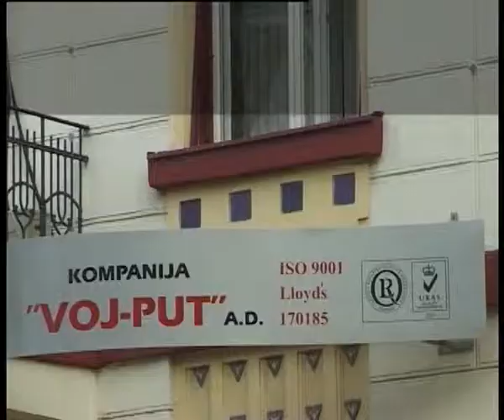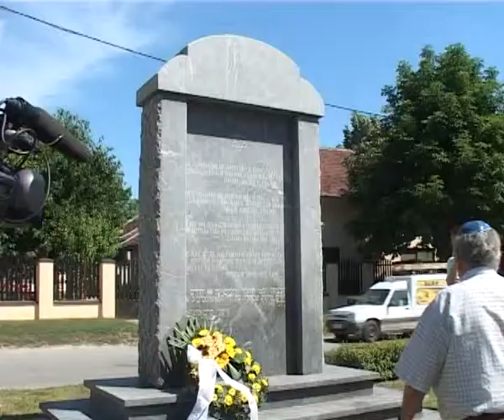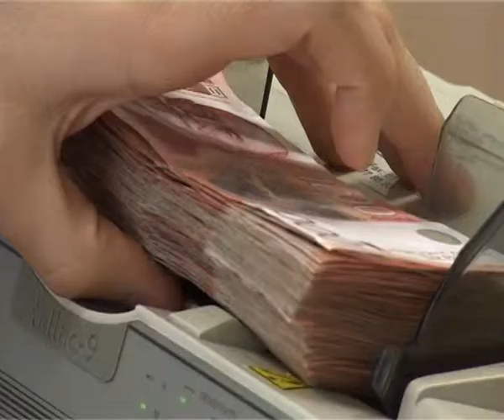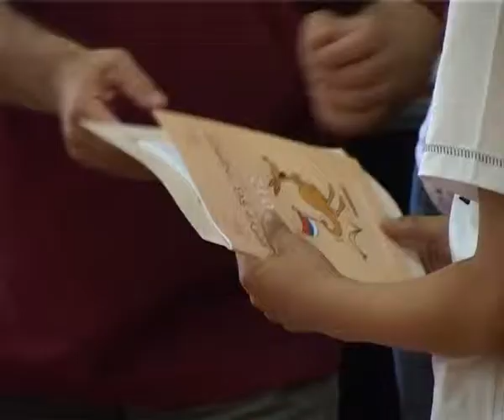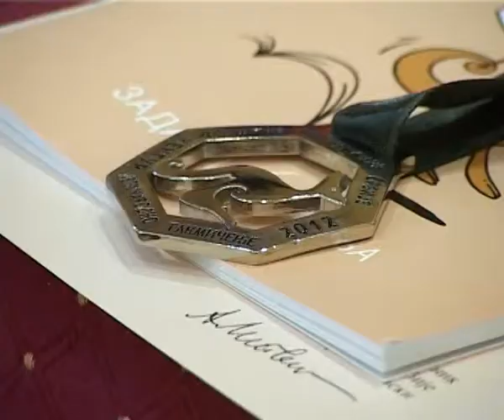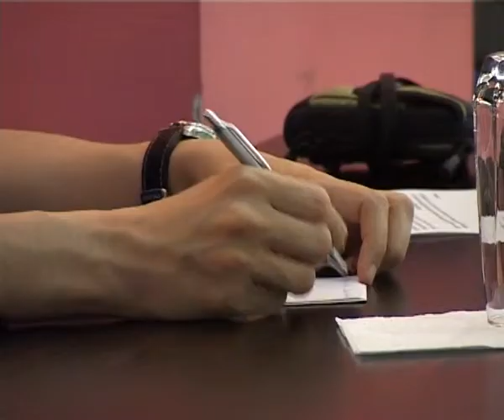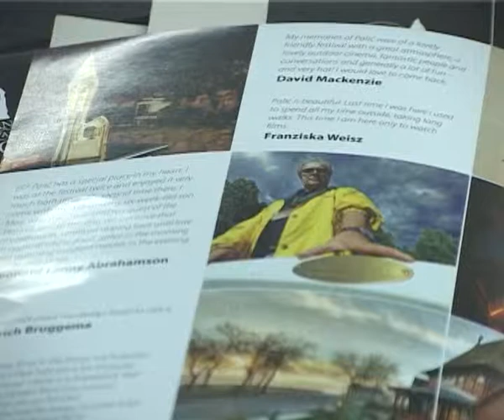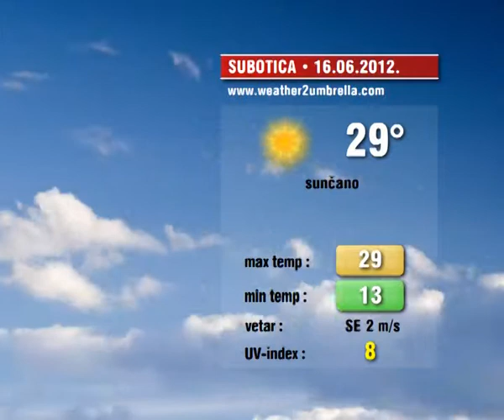Info blok 15.06.2012.